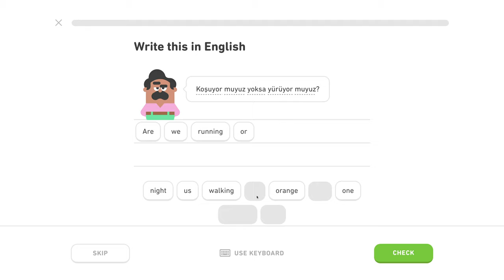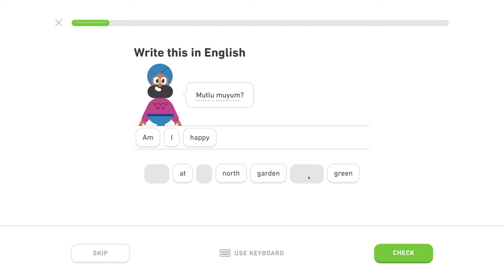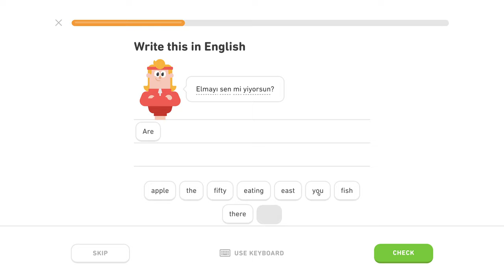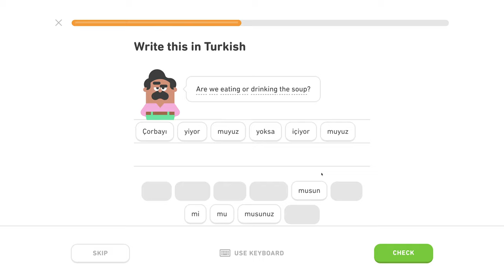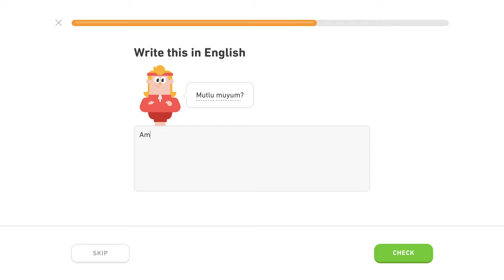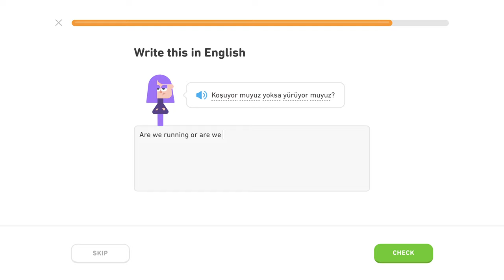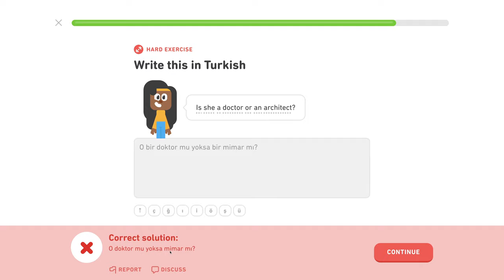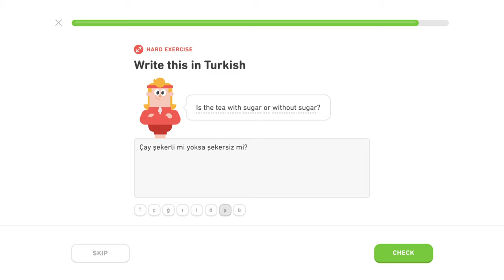🇹🇷 Otázky II - Level 2/5, lekcia 0/2 - Turecky s Yetim